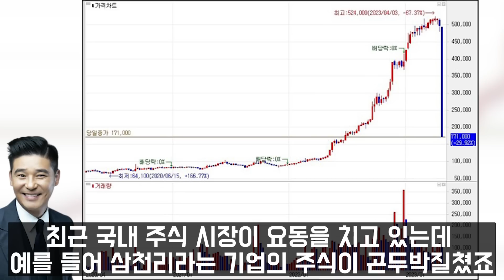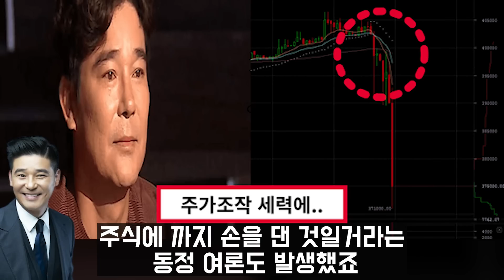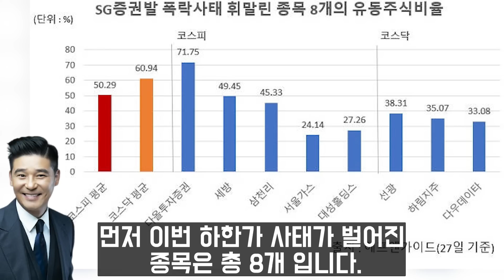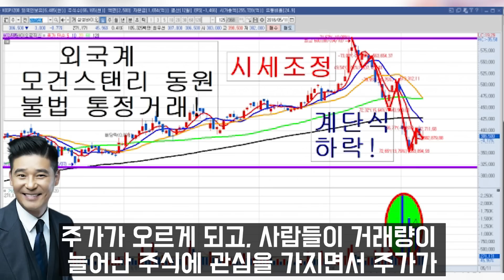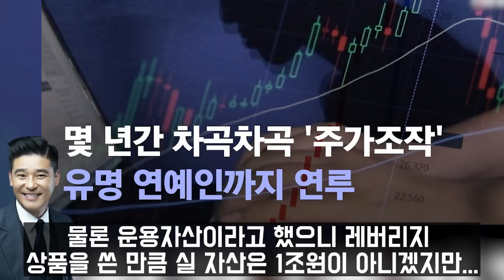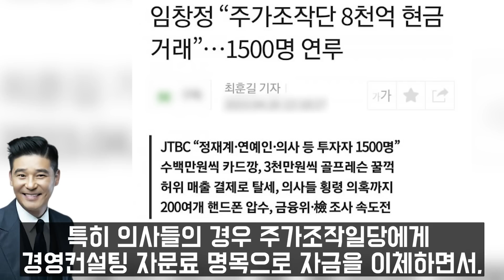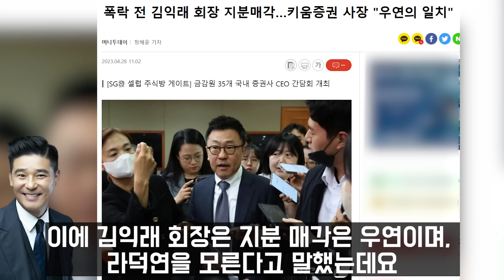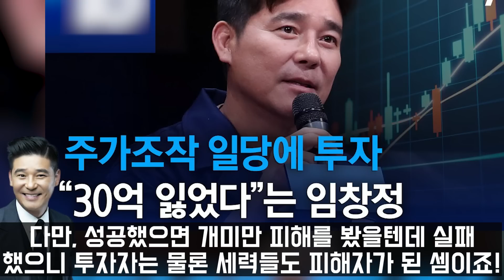임창정 압구정 빌딩 얼마길래? 건물주가 피해자 코스프레였나?